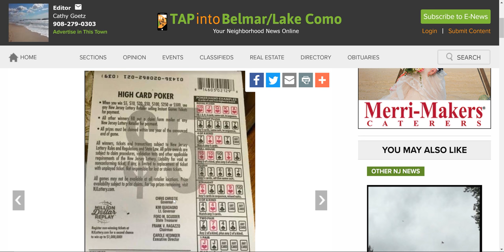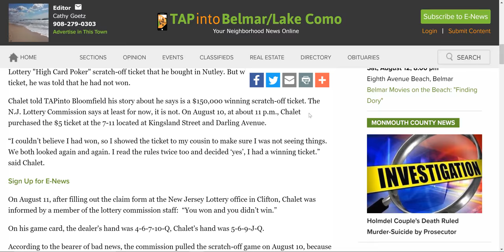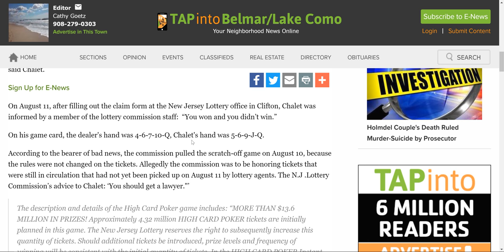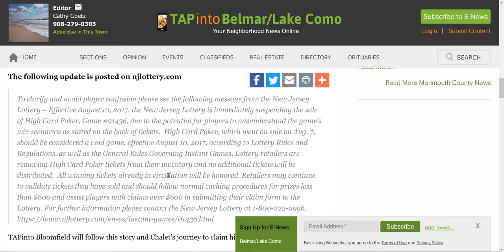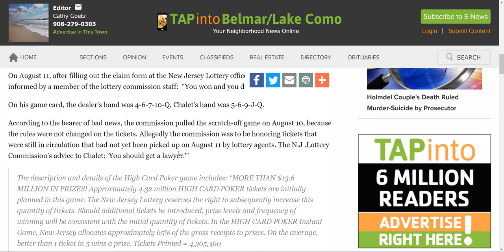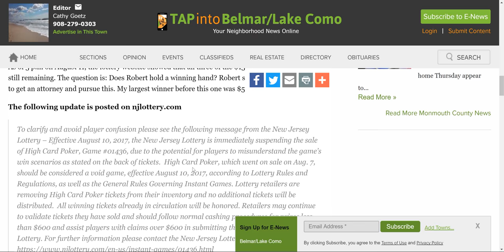I won $150,000 but received nothing!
BLOOMFIELD, NJ — Bloomfield resident Robert Chalet had the winning "hand" in the New Jersey Lottery "High Card Poker" scratch-off ticket that he bought in Nutley. But when he went to redeem the ticket, he was told that he had not won.

Chalet told TAPinto Bloomfield his story about he says is a $150,000 winning scratch-off ticket. The N.J. Lottery Commission says at least for now, it is not. On August 10, at about 11 p.m., Chalet purchased the $5 ticket at the 7-11 located at Kingsland Street and Darling Avenue.

“I couldn’t believe I had won, so I showed the ticket to my cousin to make sure I was not seeing things. We both looked again and again. I read the rules twice too and decided ‘yes’, I had a winning ticket.” said Chalet.

On August 11, after filling out the claim form at the New Jersey Lottery office in Clifton, Chalet was informed by a member of the lottery commission staff:  “You won and you didn’t win.”

On his game card, the dealer's hand was 4-6-7-10-Q, Chalet's hand was 5-6-9-J-Q.

According to the bearer of bad news, the commission pulled the scratch-off game on August 10, because the rules were not changed on the tickets. Allegedly the commission was to be honoring tickets that were still in circulation that had not yet been picked up on August 11 by lottery agents. The N.J .Lottery Commission’s advice to Chalet: ‘You should get a lawyer."’

The description and details of the High Card Poker game includes: “MORE THAN $13.6 MILLION IN PRIZES! Approximately 4.32 million HIGH CARD POKER tickets are initially planned in this game. The New Jersey Lottery reserves the right to subsequently increase this quantity of tickets. Should additional tickets be introduced, prize levels and frequency of winning will be consistent with the initial quantity of tickets. In the HIGH CARD POKER Instant Game, New Jersey allocates approximately 65% of the gross receipts to prizes. On the average, better than 1 ticket in 5 wins a prize. Tickets Printed = 4,365,360

As of 5 p.m on August 11, the lottery website showed that all three of the $150,000 winning tickets were still remaining. The question is: Does Robert hold a winning hand? Robert said: “Of course, I’m going to get an attorney and pursue this. My largest winner before this one was $50.”

The following update is posted on njlottery.com

To clarify and avoid player confusion please see the following message from the New Jersey Lottery – Effective August 10, 2017, the New Jersey Lottery is immediately suspending the sale of High Card Poker, Game #01436, due to the potential for players to misunderstand the game’s win scenarios as stated on the back of tickets.  High Card Poker, which went on sale on Aug. 7, should be considered a void game, effective August 10, 2017, according to Lottery Rules and Regulations, as well as the General Rules Governing Instant Games. Lottery retailers are removing High Card Poker tickets from their inventory and no additional tickets will be distributed.  All winning tickets already in circulation will be honored. Retailers may continue to validate tickets they have sold and should follow normal cashing procedures for prizes less than $600 and assist players with claims over $600 in submitting their claim form to the Lottery.

The tickets I scratch off are in denominations of $1, $2, $5, $10, $20 and $30.  I usually scratch off $5, $10 and $20 instant lottery tickets.  I sometimes scratch off lottery tickets sent in by my subscribers or other YouTube channels.  You can send me fan mail by sending it to the below address.